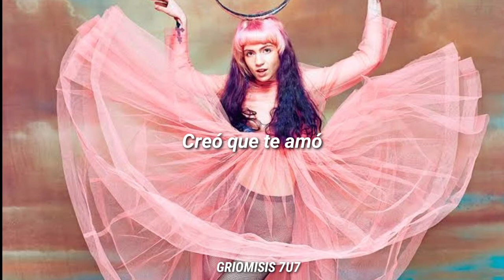Art Angels - Grimes ; español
¡¡¡TERMINAMOS EL ÁLBUM DE GRIMES!!! Espero y las traducciones hayan sido de su agrado, seguiré subiendo más canciones de GRIMES ❤️ ahora iniciando con mi álbum favorito "Visions" ténganme paciencia, puesto que estoy estudiando para mí examen de la universidad y a veces me es difícil subir traducciones por mucho que desee hacerlo!!

Sigan mi página de Facebook para estar al tanto de cada uno de los aveces de las canciones. ❤️

Gracias de verdad por su apoyo y todo lo que me dan, me generan muchísimas ganas de seguir trabajando en este proyecto.

Ya tenemos página de Facebook, siganme para tener más contenido de Grimes 💖